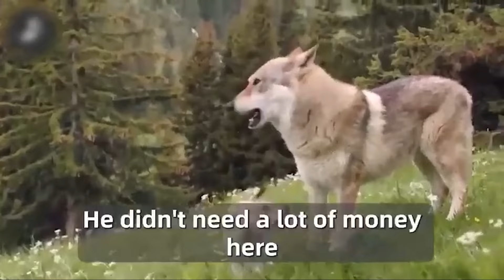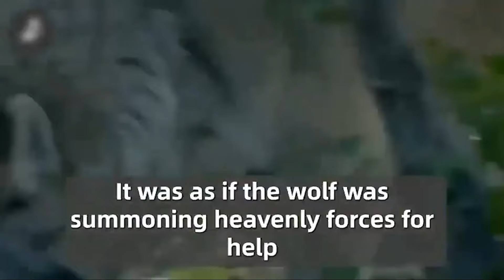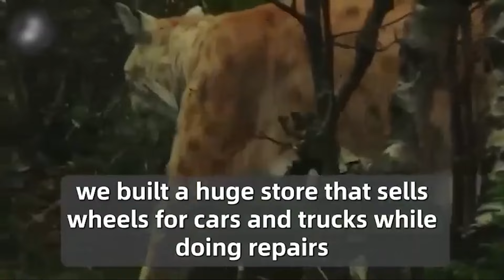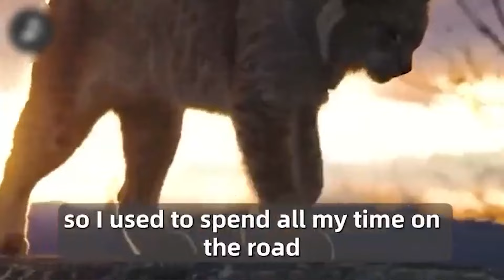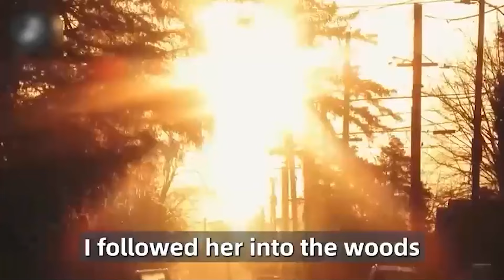The She-Wolf Found A Woman Giving Birth in the Forest,Then She Did Something Amazed Everyone...